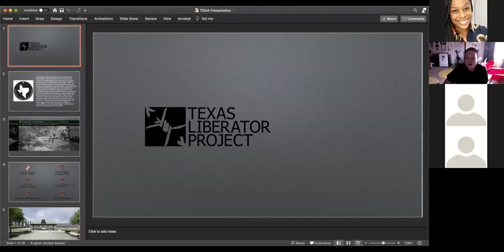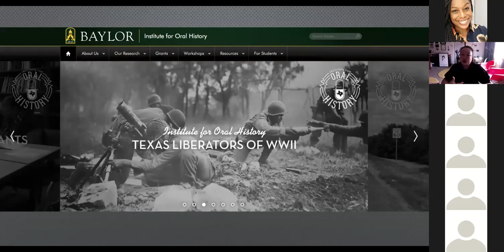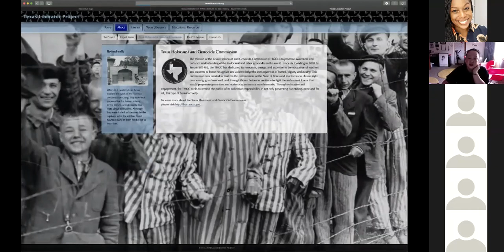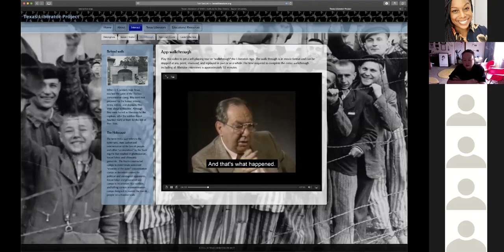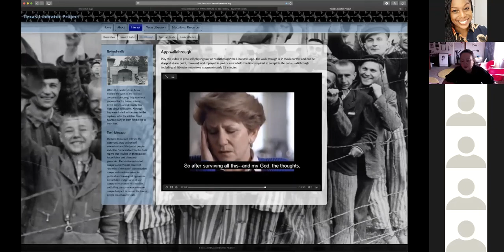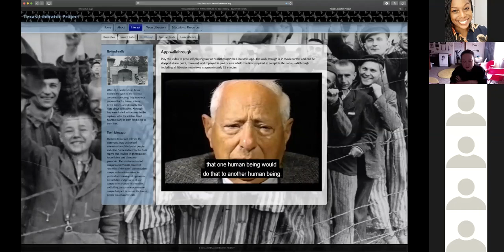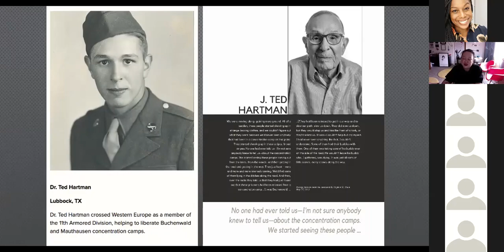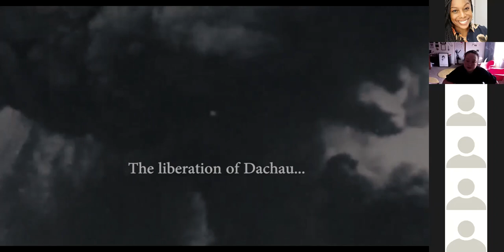TOHA 2020 Plenary : “The Texas Liberator: Witness to the Holocaust” by Dr. Aliza Wong, Texas Tech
Dr. Wong's lecture focuses on the creation of the Texas Liberator Project as a means of introducing the wider public to the experiences of U.S. soldiers who were witnesses to and actors in the liberation of the Nazi concentration and death camps and serve as a portal to furthering Holocaust and genocide awareness and education. This lecture introduces the project, speaks to the narratives provided by Texas veterans of the Second World War, and the TTU and THGC collaboration to support sustained and substantive holocaust and genocide education in our schools.